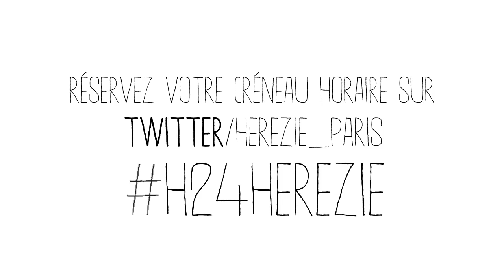Herezie Paris - H24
Aujourd'hui, beaucoup de jeunes créatifs ont du mal à décrocher des rendez-vous ou même des réponses à leurs emails. C'est pourquoi l'agence Herezie et son Directeur de la Création Andrea Stillacci organisent des rencontres avec des créatifs issus de tous milieux, pendant 24h non-stop, le 21 Février prochain, de 9h jusqu'au lendemain matin.

Soundtrack : Black Engine - I Hate Clowns